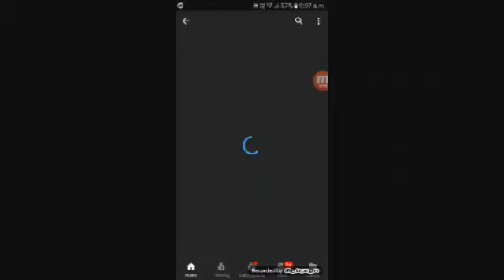సింక్ శుభ్రం చేసుకోవడం ఎలా||How to clean sink with english subtitles